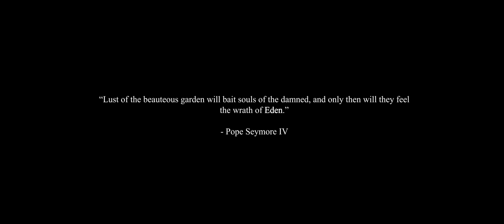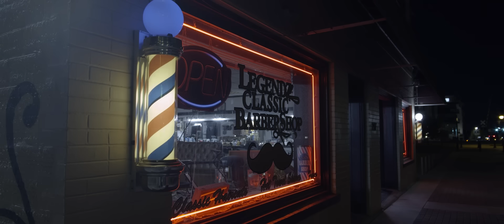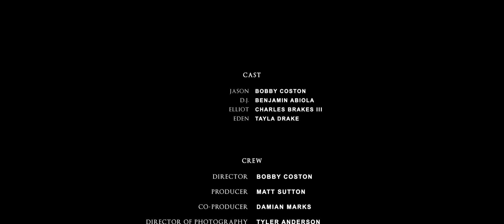EDEN | Short Horror Film | I88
As three friends head home after a late-night, they find themselves being stalked by a man's greatest weakness.

"EDEN" Directed by Bobby Coston

Follow the cast:

Bobby Coston - @bobbycoston
Benjamin Abiola - @sirabiola
Charles Brakes III - @c_bthree
Tayla Drake - @txyladrvke

Follow the crew:

Tyler Anderson - @tylandfreeman
Damian Marks - @thinkfreely
Matt Sutton - @mattgotcameras
Kyle M. Cortez - @kylemcortez
Matthew Nicholson - @glowupmatt